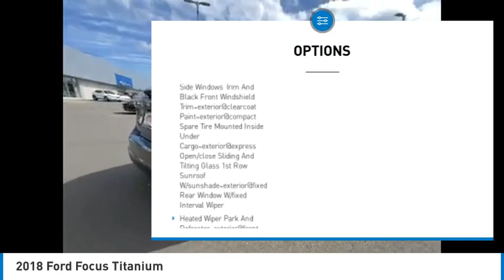2018 Ford Focus HP3441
2018 Ford Focus Titanium

Larson Hyundai
7601 S. Tacoma Way

This 2018 Magnetic Metallic Ford Focus Titanium FWD is well equipped and includes these features and benefits: 10 Speakers, 17 Polished Aluminum Wheels, 4-Wheel Disc Brakes, ABS brakes, Air Conditioning, Alloy wheels, AM/FM radio: SiriusXM, AppLink/Apple CarPlay and Android Auto, Automatic temperature control, Brake assist, Bumpers: body-color, CD player, Compass, Delay-off headlights, Driver door bin, Driver vanity mirror, Dual front impact airbags, Dual front side impact airbags, Electronic Stability Control, Emergency communication system: SYNC 3 911 Assist, Exterior Parking Camera Rear, Four wheel independent suspension, Front anti-roll bar, Front Bucket Seats, Front Center Armrest, Front dual zone A/C, Front fog lights, Front reading lights, Fully automatic headlights, Heated door mirrors, Heated front seats, Heated Leather-Trimmed Sport Front Bucket Seats, Heated steering wheel, Illuminated entry, Knee airbag, Leather Shift Knob, Leather steering wheel, Low tire pressure warning, Navigation System, Occupant sensing airbag, Outside temperature display, Overhead airbag, Overhead console, Panic alarm, Passenger door bin, Passenger vanity mirror, Power door mirrors, Power driver seat, Power moonroof, Power steering, Power windows, Radio data system, Radio: Sony AM/FM Single-CD/MP3-Capable, Rear anti-roll bar, Rear Parking Sensors, Rear seat center armrest, Rear window defroster, Rear window wiper, Remote keyless entry, Security system, Speed control, Split folding rear seat, Spoiler, Steering wheel mounted audio controls, SYNC 3 Communications & Entertainment System, Tachometer, Telescoping steering wheel, Tilt steering wheel, Traction control, Trip computer, Turn signal indicator mirrors, and Variably intermittent wipers.